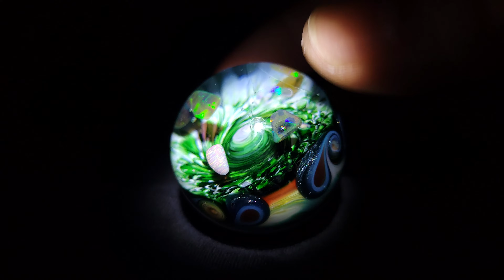August 21, 2021